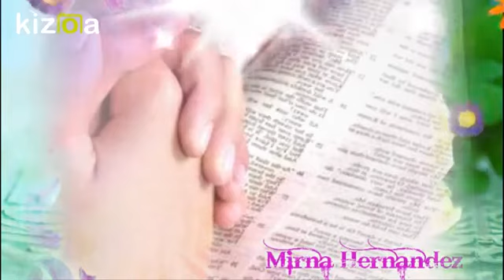A Cada Instante🕊